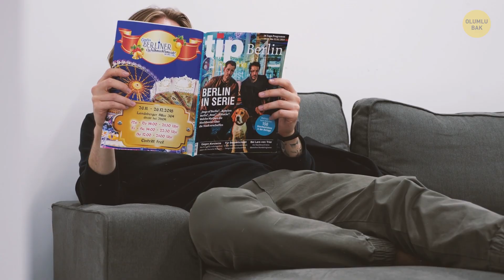Arkadaşım Beni Terk Etti Ama Bir Yabancı Bana Sahip Çıktı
Bir hendeğin içindeydim, deli gibi yağmur yağıyordu ve buraya nasıl geldiğime dair hiçbir fikrim yoktu. Hareket edemiyordum. Bütün eklemlerim sanki günlerdir orada yatıyormuşum gibi sertleşmişti. Algılarım da açık değildi: her şeyi bulanık görüyordum, duyduğum sesler o kadar zayıftı ki hiçbirini anlayamıyordum.

Bunu fark ettiğimde kalbim parçalandı. Parlak bir ışık hatırlıyordum, tiz bir ses, güçlü bir acı… sonra karanlık. Ürperdim ve bu noktaya nasıl geldiğimi hatırlamaya çalıştım. Yavaş yavaş bu berbat durumdan önceki yaşamımı hatırlamaya başladım.

ZAMAN BİLGİLERİ:

Bu bir hendek mi? Burada işim ne? 0:03

Adam ile hayatım nasıldı 1:20

Aradığım cevapları buldum 3:01

Adam beni atmış mıydı? 3:53

Yeni hayatım nasıl başladı 4:12

ÖZET:

- Hendeğin çok geniş olmadığını gördüm. En fazla 60 CM derinliğinde ve yaklaşık 50 CM genişliğindeydi, ama çok uzundu.

- Ürperdim ve bu noktaya nasıl geldiğimi hatırlamaya çalıştım. Yavaş yavaş bu berbat durumdan önceki yaşamımı hatırlamaya başladım.

- Bir arkadaşım vardı, ADAM. Çok iyi arkadaştık, hatta aileden biri gibiydi! Okul olsun, park olsun, yolun aşağısındaki çizgi roman dükkanı olsun; gittiği her yere beni de götürürdü.

- Kasvetli bir gündü, hava kapalı ve yağmurluydu. O gün Adam’ın işi için önemli bir gündü: başka bir şehre teslimat yapacaktı. Uzun bir yoldu ve elbette arkadaşımı yalnız göndermeyecektim!

- Şimdi her şeyi hatırlıyorum. Parlak ışık - bizi yağmurda göremeyen bir arabanın farlarıydı. Tiz ses ıslak asfaltta kayan tekerleklerin sesiydi. Araç fren yaptı ama zamanında duramadı.

- Adam isteseydi beni oradan alabileceği kadar uzun süredir orada yatıyordum. Ama istemedi… Onu suçlamıyorum. Sadece… yaşamımın böyle sona ereceğini düşünmezdim.

- Sonunda yağmur durdu ve güneş bulutların arkasından çıktı. Sonra bana yaklaşan ayak sesleri duydum. Biri beni kucağına aldı ve taşıdı. Çok ağır sayılmam, bu yüzden beri taşırken zorlanmadı, ama şehre epey uzaktaydık.

- Genç adam etrafımdan dolaştı ve görebileceğim bir yere geldi. Beni temizlemeye ve yaralarımı tedavi etmeye başladı. Kendimi yavaşça ama kesinlikle yenilenmiş hissediyordum.

- Beni iyileştirmesi birkaç gün sürdü, ama sonunda eskisi kadar iyi oldum! Bütün bu süre boyunca adam benimle sürekli konuştu, adının Brian olduğunu öğrendim.

- Adam gibi bana hediyeler getirdi! Ne harika değil mi? Beni bulduğu için çok şanslı olduğunu söyledi, o da yakın zamanda en yakın arkadaşını kaybetmiş.

-  Böylece Brian’la yaşamaya başladım. Beni işine götürüyor, mektuplar dağıtarak bütün şehri dolaşıyoruz ve iyi insanlarla küçük sohbetler ediyoruz.

- Beni bulduğu günden beri hiç ayrılmadık. İşten sonra iyi olup olmadığımı kontrol ediyor. Çok şefkatli ve hassas biri, ona yardım etmeyi ve yanında bulunmayı seviyorum.

- Arada sırada hala eski arkadaşım Adam’ı düşünüyorum, ama Brian’la iyi bir arkadaşlığımız var. O hendekte bırakıldığım için öfke duymuyorum - sonuçta ciddi bir kaza geçirdik ve belki de iyileştirilemeyecek kadar kötü olduğumu düşündü.